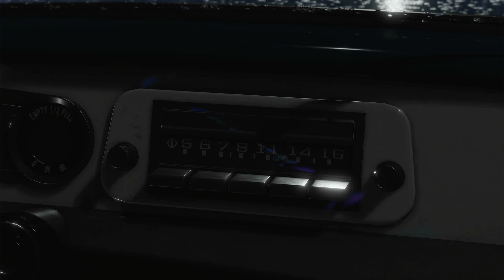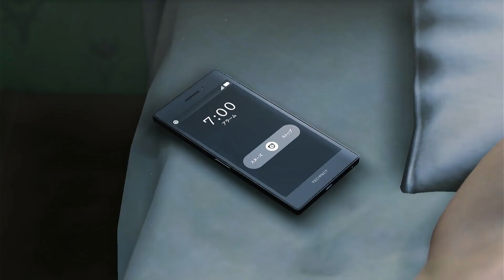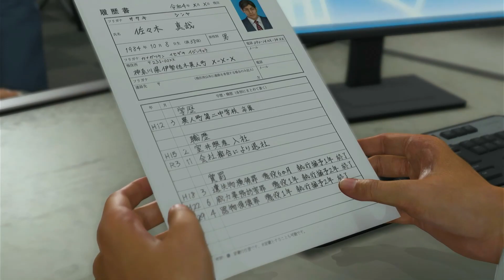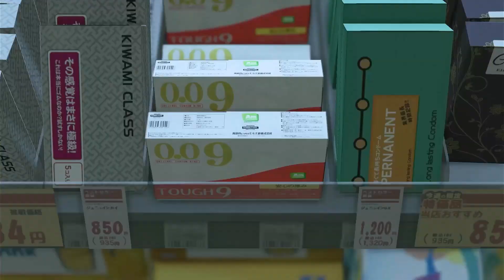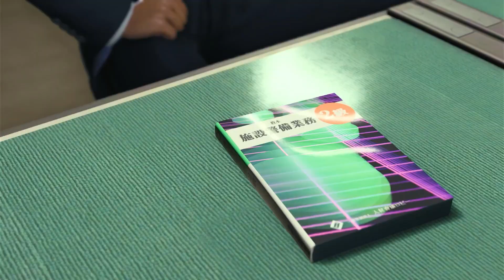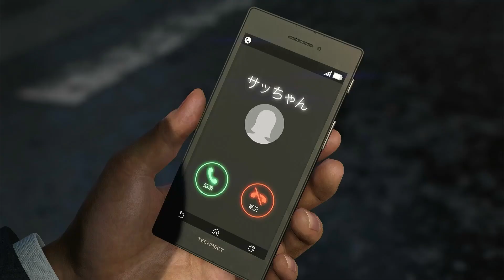Intro | LIKE A DRAGON INFINITE WEALTH PS5 Walkthrough Gameplay Part 1 [Full Game]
In Part 1; we take a story heavy look into what Ichiban has been up to since the events of the last game. We take a look at his job and friends. Has life been good fo Ichiban? Tune in to find out.

Thank you, guys and gals, for all your continual support. I Love You All
Leave a comment; your feedback will help me get better at my job!